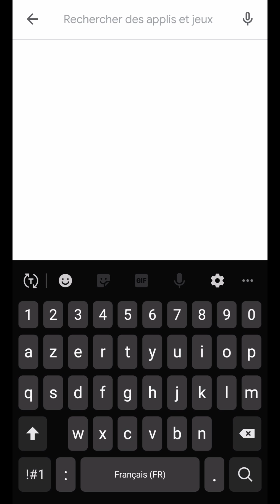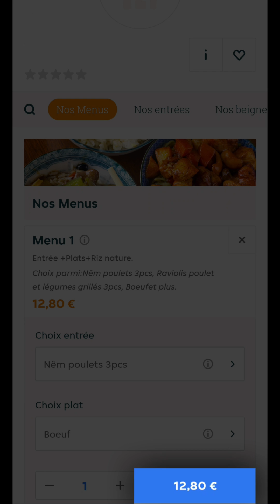CREER compte JUST EAT gratuit, comment TELECHARGER et INSTALLER l'application Just Eat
Créer un compte Just Eat gratuit, comment télécharger et installer l'application Just Eat pour ouvrir un compte.
Comme pour Uber Eats et Deliveroo, aujourd'hui, nous allons voir comment créer un compte Just Eat.
Pour débuter, on va télécharger son application.
Pour un Iphone, c’est à partir de l’App Store.
Et pour un Android, du Play Store.
Dans la barre de recherche, on tape “Just Eat”.
On la sélectionne et on l’installe.
Après sont installation, on va l’ouvrir.
À son ouverture, l’application nous demande d’indiquer notre emplacement géographique.
Une fois indiqué, on arrive sur l’écran d’accueil nous proposant directement différents services.
Pour aller plus loin, on va d’abord se rendre dans le menu “sandwich” à gauche.
Et l’on va commencer par “créer un compte”.
On a alors la possibilité de le faire à partir d’un compte “Google” ou “Facebook”.
Ou bien, d’une adresse email.
Pour l’exemple, on va choisir cette dernière.
Dans ce cas, on va indiquer notre nom, adresse email et mot de passe de connexion pour ce nouveau compte.
Et l’on valide sur “créer un compte”.
À la suite, Just Eat va nous envoyer un message de vérification sur notre adresse mail.
On appuie sur le lien proposé pour confirmer l’inscription.
Pour, ensuite, nous informer de sa validation.
À l’étape suivante, en retournant dans le menu “sandwich”, on va, cette fois-ci,  “se connecter” avec notre compte.
On va donc indiquer notre identifiant et mot de passe
Par sécurité, l’application nous envoie un autre email contenant, cette fois-ci, un code de vérification.
On le copie et on le colle.
Une fois connecté, on peut rechercher notre repas en sélectionnant une des différentes catégories proposées.
Ou, tout simplement, utiliser la recherche à travers la loupe.
On sélectionne également le mode de livraison.
Pour affiner la recherche, on peut utiliser les différents filtres de tri proposés.
Toujours pour l’exemple, en sélectionnant un produit et en appuyant sur le montant, celui-ci est rajouter à notre panier.
Et en le sélectionnant, on arrive sur le bon de commande.
Puis, en le validant, nous n’avons plus qu’à renseigner les différentes informations et le moyen de paiement utilisé.
Et pour finir, à la valider à travers le bouton “commander”.